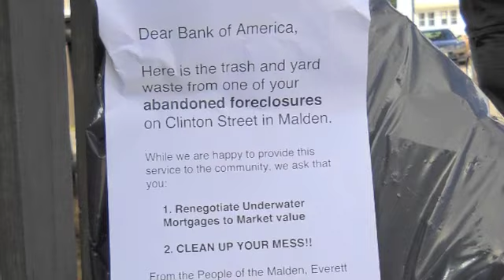Local Residents Attempt to Return B of A Trash in Malden